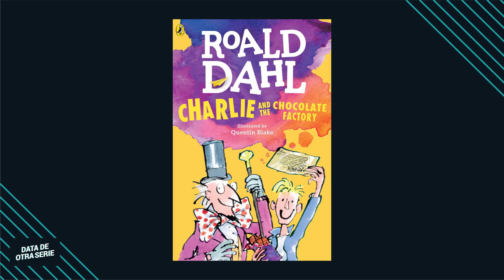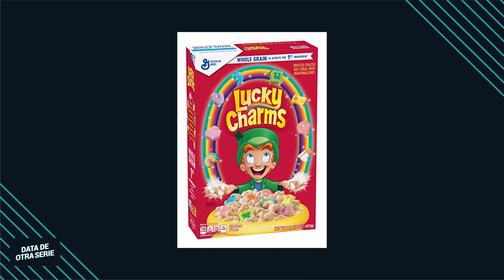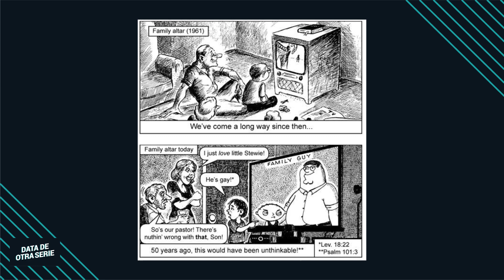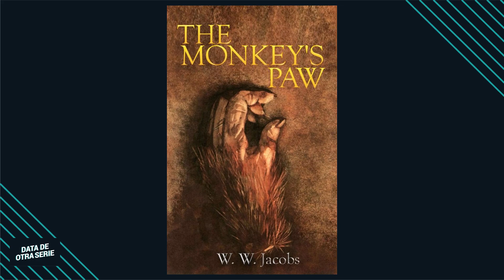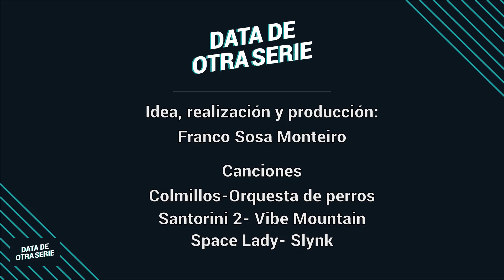25 datos de Rick and Morty | Temporada 1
A 6 años del estreno de la primera temporada de Rick and Morty estos son 25 datos sobre sus primeros capitulos. En próximas ediciones seguiran las siguientes temporadas.